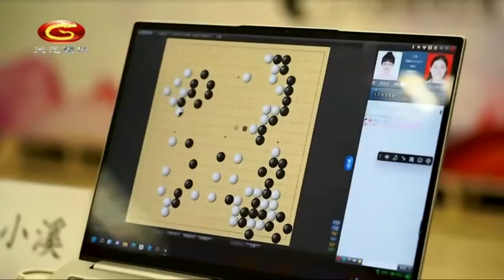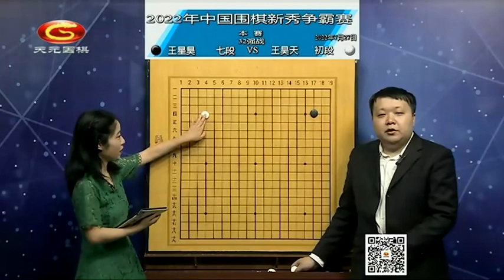20220727天元围棋赛事直播2022中国新秀争霸赛32强战 王星昊VS王昊天（彭荃、范蔚菁）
2022中国新秀争霸赛32强战